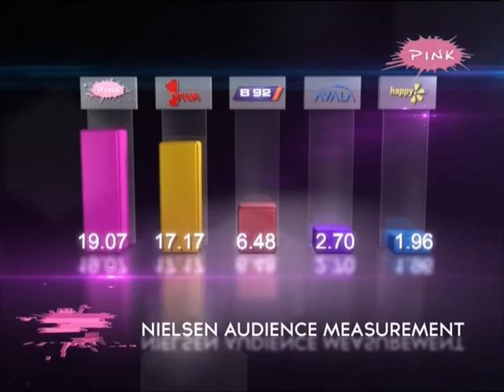Gledanost za 9. - 11. septembar 2011.